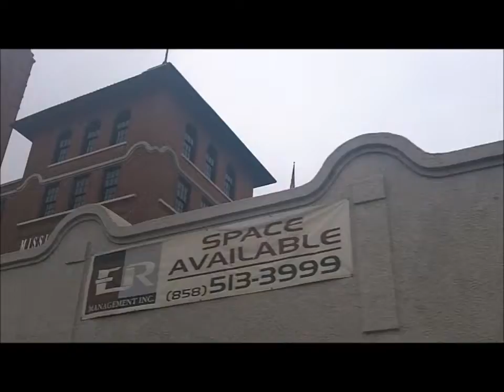Visit San Diego Graduation Boot Camp USMC 2013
My Nephew graduation Boot-Camp USMC in San Diego, California: on 2/08/2013.  Support your troops.